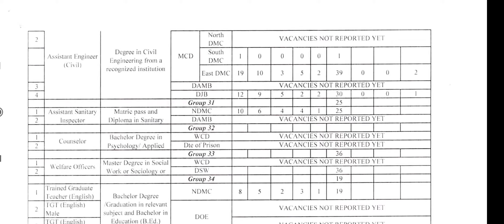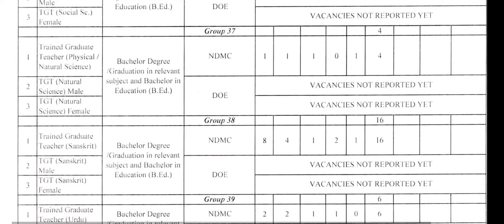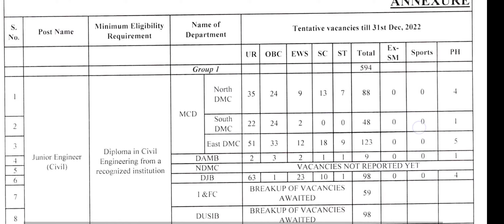Assistant Sanitary Inspector|2021